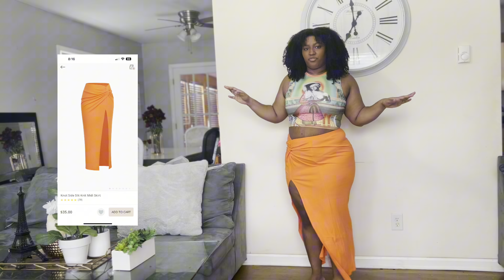MICAS • TEMU • SHEIN PLUS SIZE HAUL 1X & 2X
I know how much yall enjoy a good curvy girl haul !
Micas , Shein , Temu included and some must have pieces !